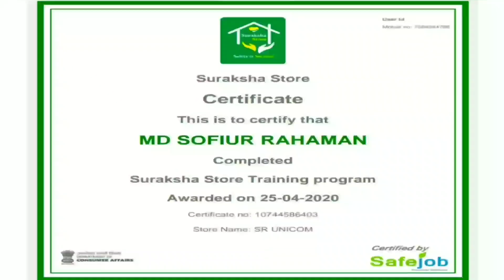পেট্রোল ডিজেলের মূল্যবৃদ্ধি বিরুদ্ধে ভাঙড়ে কংগ্রেসের বিক্ষোভ মিছিল,NBTV